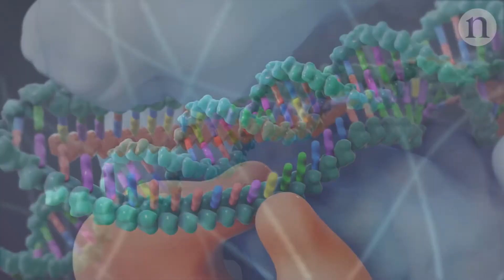Why Fitness Industry Got Miss-Understood?| The Illusion Of A Perfect Body